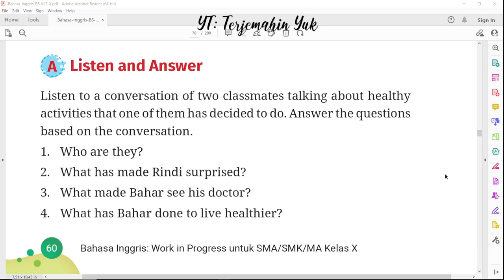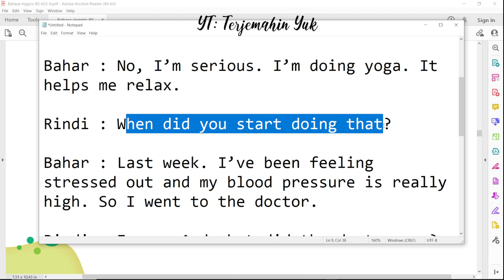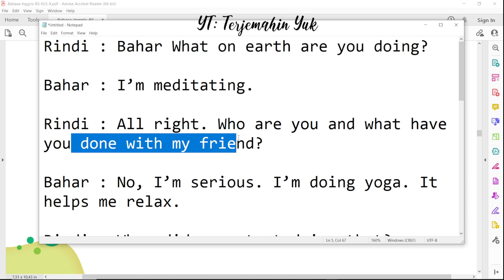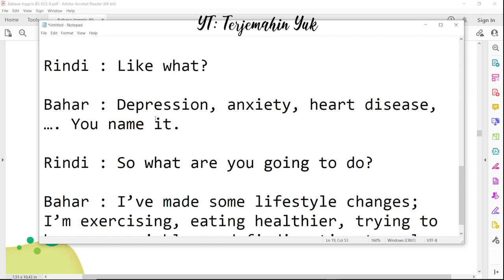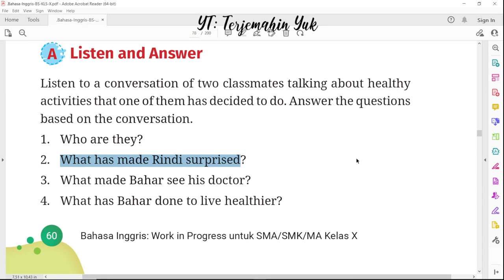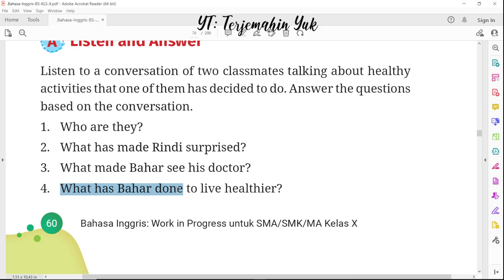Hal. 60 kelas 10 Terjemahan Buku Bahasa Inggris SMA SMK MA Kurikulum Merdeka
Task 2. A. Listen and Answer
Percakapan antara dua teman sekelas yaitu Bahar dan Rindi.
terjemahin yuk
terjemahinyuk
terjemahkan yuk
Kelas X
Work in Progress
kunci jawaban
pelajaran
halaman 60 Belanja di Shopee: